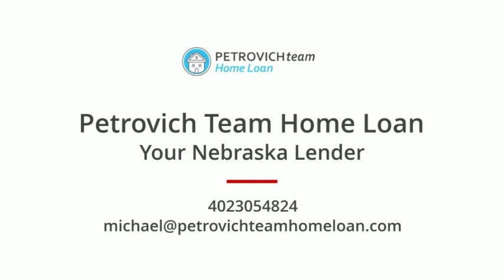4 cheerful reasons to sell your Papillion home during the holidays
Are you looking to sell your Papillion Nebraska home but are afraid to do it over the holidays. Here are four reasons it might not be a bad idea.